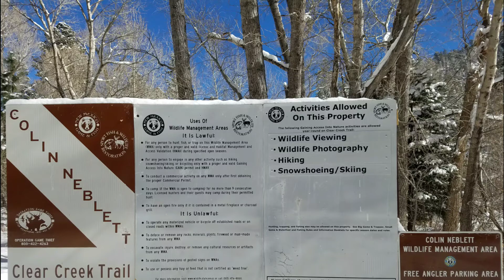Cimarron Canyon New Mexico Trail Paranormal c. 2014 - Interview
Audio interview about strange experience in New Mexico's Cimarron Canyon State Park on the Clear Creek Trail during spring time of appx. 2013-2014

Shares some location similarities to Missing 411